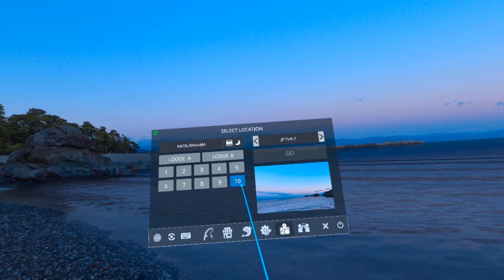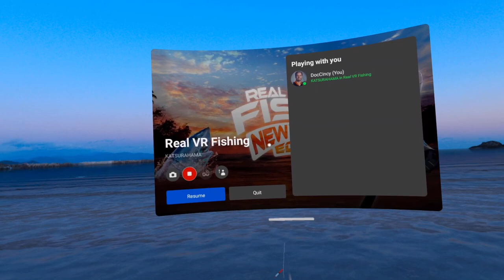Real VR Fishing Epic Fish: Ocean Sunfish: Japan 2: Level 10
Video on how to catch the fish in the title of this video.

Best of Luck and Happy Hunting!